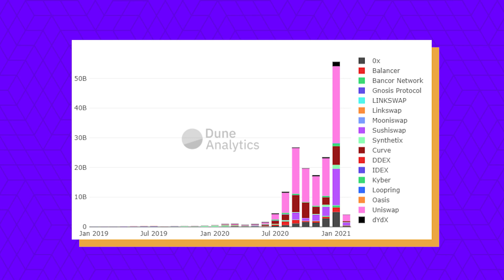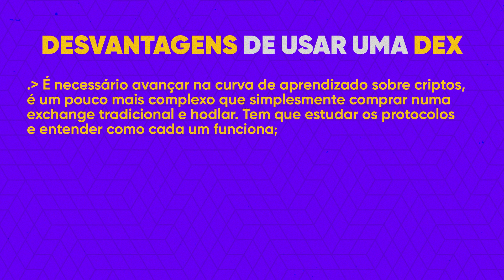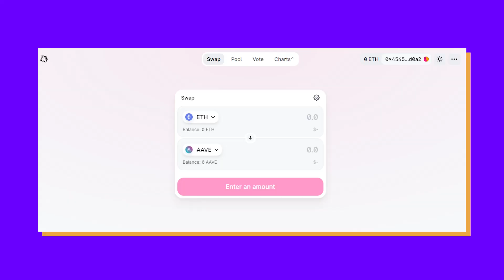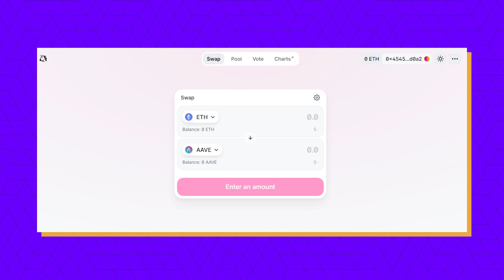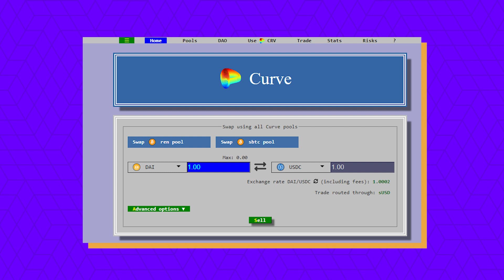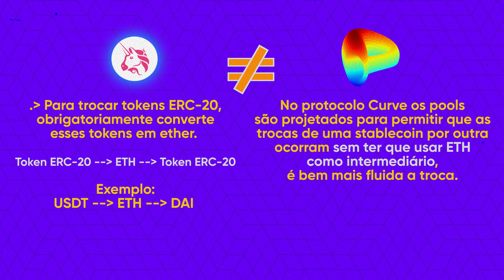O que são e como funcionam as exchanges descentralizadas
Em resumo, exchanges descentralizadas permitem que você negocie tokens, sem intermediários, de forma globalizada. Nesse vídeo, explicamos o que são, como funcionam, quais as diferenças entre as Dex e Exchanges Centralizadas e apresentamos os tokens Uniswap e Curve Finance, dois projetos que estão crescendo no mercado financeiro descentralizado.

📝 Uniswap (UNI) e Yearn Finance (YFI) - para que servem?

Acompanhe!

Acompanhe e caso ainda não tenha aberto sua conta com a gente é só clicar no link abaixo:

✍️Ficha Técnica:
Edição: UseCripto
Roteiro: UseCripto
Apresentação: Carol Souza